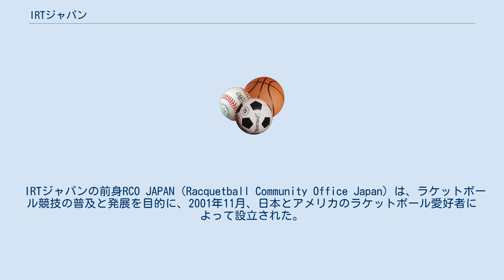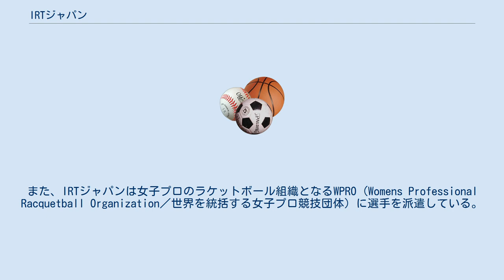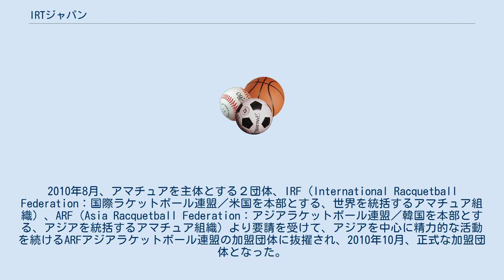IRTジャパン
IRTジャパン（英: IRT JAPAN）は、ラケットボール競技におけるプロプレーヤー及び指導者を育成することを目的とした日本のスポーツ団体である。
アジアラケットボール連盟に加盟している。
 また競技を通じて健康で心豊かな社会の実現に貢献し、社会と感動を共有することを目指している。
 スタッフ一人一人が高い社会意識と教養を持ち、社会貢献活動にも組織一丸となって取り組んでいる。
 IRTジャパンの前身RCO JAPAN（Racquetball Community Office Japan）は、ラケットボール競技の普及と発展を目的に、2001年11月、日本とアメリカのラケットボール愛好者によって設立された。
国内外での大会開催および支援を主な活動とし、競技の技術向上のために選手育成にも力を入れている。
 また競技を通して国際交流、募金活動等も行い、複数のボランティア団体と提携しながら活動を続けてきた。
2006年10月、RCOでの活動が米国を本部とする国際的なラケットボール機関 IRT（International Racquetball Tour／世界を統括するプロ競技団体）に認められ、正式なる要請を受けて2007年４月にIRTの日本支部IRTジャパンとなった。
また、IRTジャパンは女子プロのラケットボール組織となるWPRO (Womens Professional Racquetball Organization／世界を統括する女子プロ競技団体）に選手を派遣している。
 名称の変更と共に、より精力的な活動を行うため組織の再編にも力を入れてきた。
2010年8月、アマチュアを主体とする２団体、IRF（International Racquetball Federation：国際ラケットボール連盟／米国を本部とする、世界を統括するアマチュア組織）、ARF（Asia Racquetball Federation：アジアラケットボール連盟／韓国を本部とする、アジアを統括するアマチュア組織）より要請を受けて、アジアを中心に精力的な活動を続けるARFアジアラケットボール連盟の加盟団体に抜擢され、2010年10月、正式な加盟団体となった。
プロ活動主体の競技団体が、アマチュア主体の組織に加盟することは過去に前例がなく、異例のケースとなった。